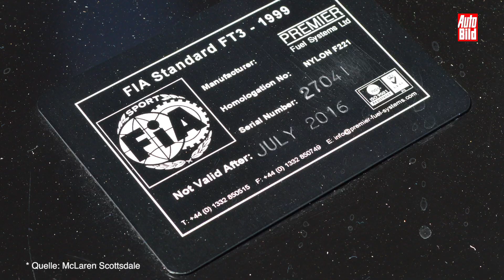Video: Porsche 996 GT2 RSR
In Arizona steht ein 996 GT2 mit brachialem Umbau und 1000 PS zum Verkauf. Laut McLaren Scottsdale stecken rund 700.000 Dollar Umbaukosten in dem Elfer.